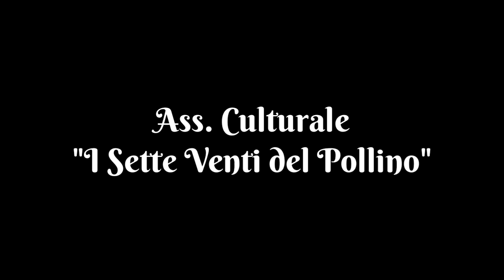I Sette Venti del Pollino